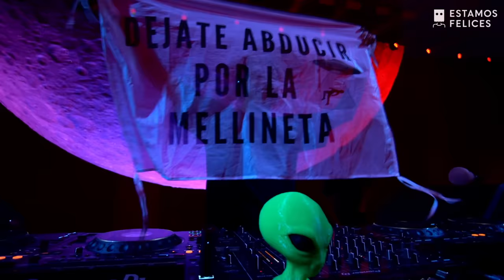AUDIOHOLICS | Mariano Mellino live at Mandarine Tent, Buenos Aires.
Extended set played at Mandarine Tent, Buenos Aires, Argentina.
Big thanks to everyone for coming to this Audioholics edition, it was a memorable night that I'll never forget.

The team that made it possible deserves a special mention. It was a pleasure to do this together.

Thanks for streaming! 👽
Love,
Marian.